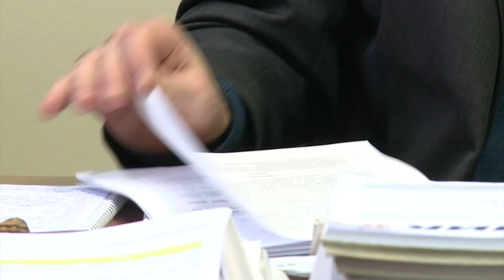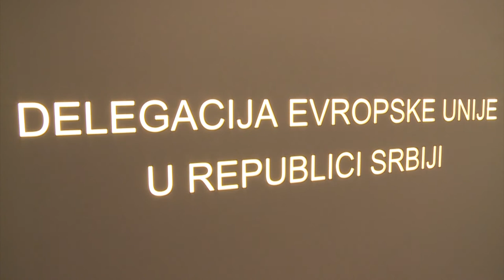ULOGA POVERENIKA ZA INFORMACIJE OD JAVNOG ZNAČAJA 22012021